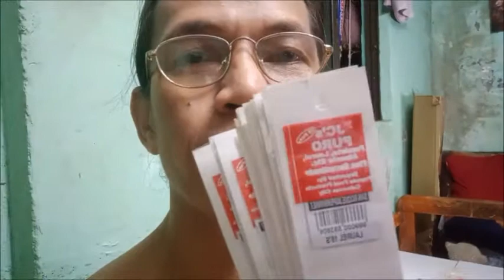extra income!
tulung tulong muna sa family business ni tita Remy habang may pandemic pa at wala pang tawag from office!